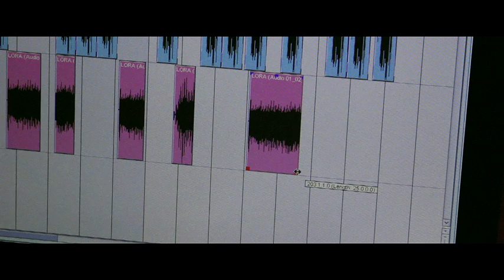MILA_ KRISTINA WAGENBAUER_extrait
MILA
UN FILM DE KRISTINA WAGENBAUER

SYNOPSIS

Mila, 10 ans, enregistre des sons. A l'école, avec sa famille, à l'extérieur, elle capte son univers à l'aide de la petite enregistreuse qui l'accompagne partout; les chicanes absurdes de ses parents, les pleurs de sa petite sœur Lora, ses amis de la cour d'école, la routine de tous les jours. Alors que l'anniversaire de son grand-père Luiggi se prépare, Mila débute un grand projet. Pour y arriver, elle organise un stratagème pour manquer l'école. Commencent alors ses nuits et ses jours de montage sur ce cadeau bien spécial auquel participe toute sa famille...sans qu'elle le sache. Comment accueillera-t-elle le cadeau de Mila ?

Fiction
17 min
Septembre 2012

AVEC : Leelaa Selakun, Pierre-Olivier Fortier, Vanessa Brown

ÉQUIPE
RÉALISATION : Kristina Wagenbauer
SCÉNARIO : Genevieve Simard
CAMERA ET DIRECTION PHOTO : Michel St Martin
SON : Dominique Chartrand
DIRECTION ARTISTIQUE : Arianne Drapeau
MONTAGE : Jules Saulnier

PRODUCTION : Kristina Wagenbauer, Victorine Sentilhes
Maison De production : Ventura Film
DISTRIBUTION : Vidéo Femmes

FESTIVALS
2012-Other movie -- Lugano Int'l Film Festival (Suisse)
2013 Journées de Soleure (Suisse)
2013 Rendez-vous du Cinéma Québécois (Montréal- Québec)
2013 Regard sur le court-métrage au Saguenay (Québec)
2013 A corto di done (Italie)
2013 Oberhausen International Short Film Festival (Allemagne)
2013 Festival Première marche (France)

KRISTINA WAGENBAUER

BIOGRAPHIE

Née en Russie, Kristina grandit en Suisse italienne et obtient un Bachelor en Sciences de la Communication de l'Université de Lugano. Elle part ensuite au Canada pour continuer ses études à l'Institut National de l'image et du son de Montréal (INIS), où elle reçoit un diplôme en réalisation cinéma en 2010.
Depuis 2007, Kristina a plus de 35 courts-métrages indépendants à son actif. Ses premiers films ont été réalisés au sein de Kino, un mouvement international de cinéastes où elle se découvre dans la réalisation et dans l'écriture.
Ses courts-métrages ont été sélectionnés dans de nombreux festivals dont,entre autres,le Festival du Film de Locarno,Off-Courts à Trouville, Message to Man à St.Petersburg, le Shnit à Berne et Les Rendez-Vous du Cinéma Québécois à Montréal, le Festival International des très courts, SESIFF à Seoul, Solothurn Filmtage à Soleure, etc.
Elle a été retenue parmi un grand nombre de candidats pour le Berlinale Talent Campus 2011 et le Summer Film School au festival de Locarno 2008.

Les Prix:
En juillet 2011 son film "Particules" remporte le Premier Prix et le Prix du Public au Festival du Film des Centovalli en Suisse. En mars 2011 elle remporte le Deuxième Prix du Public du Festival du Film de la Relève à Montréal avec "Fuite". Avec le même film elle remporte, en octobre 2011, le Premier Prix du court-métrage franco-canadien au festival Cinemental au Manitoba.En janvier 2012 elle gagné la bourse des Pioniers du Cinéma et la bourse Technicolor à CinéQuébec au Canada. En février 2012 elle gagne le concours de MK2 et son film "Particules" sera projeté devant les long-métrages de tous les MK2 à Paris pendant un an. En mars 2012 elle gagne le prix spéciale Videographe avec "Moi c'est Julien". Récemment elle gagne la bourse pour l'écriture de son premier long-métrage, concours organisé par le Canton Tessin en Suisse.

Actuellement elle habite à Montréal, où elle travaille à l'écriture de son premier long-métrage.

FILMOGRAPHIE

2011      Premier dernier, fiction, 6 min 44
2011      Joie, fiction, 8 min 40
2011     En moi, fiction, 6 min 11
2011      Moi, c'est Julien, fiction, 7 min 50
2011      Stop wasting my time, vidéoclip pour Marc Kelly, 3 min
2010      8 x 22, fiction, 3 min
2010      Soul Symphony, fiction, 3 min
2010      Split, fiction, 8 min
2009      Particules, fiction, 5 min
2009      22 days, fiction, 2 min